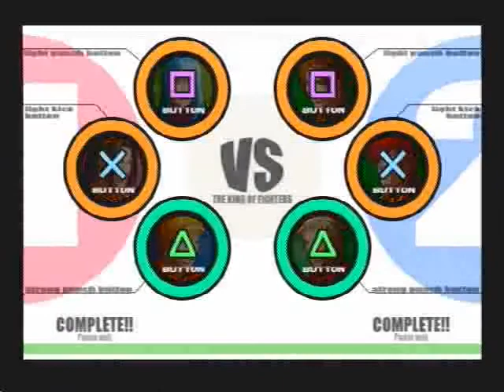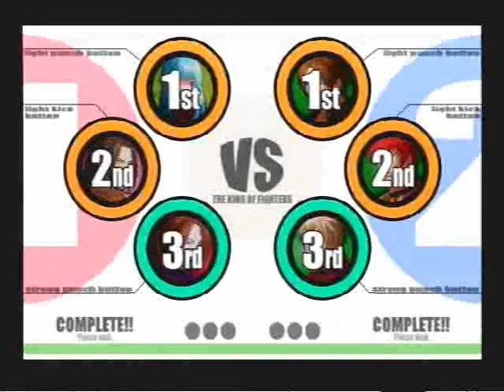1-6-10 Geese Tower KOFXI Cas: Dark Geese vs. MightyMar Final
Final Set